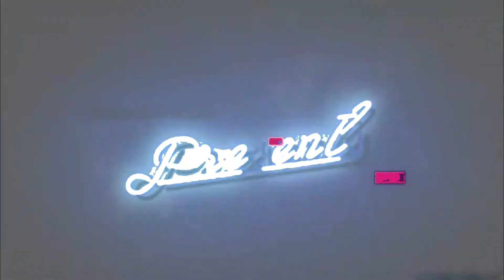Blotted out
Foursquare gospel church